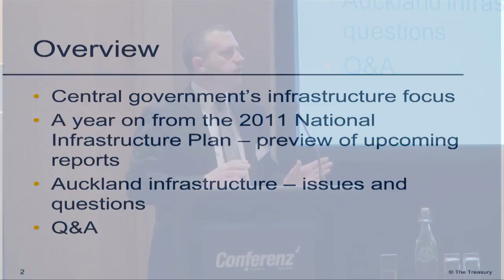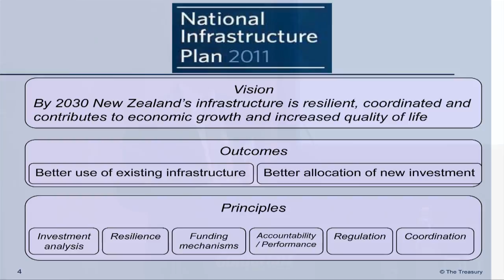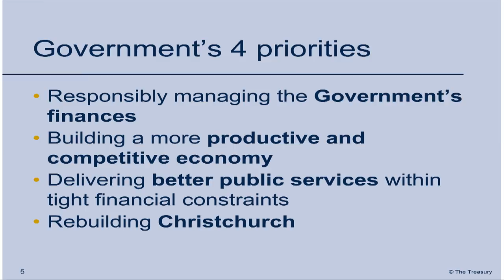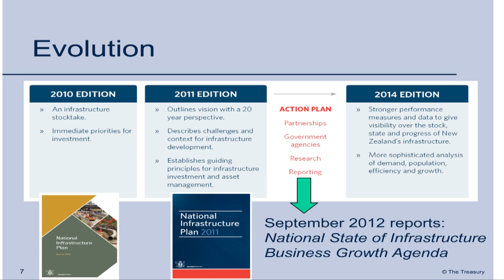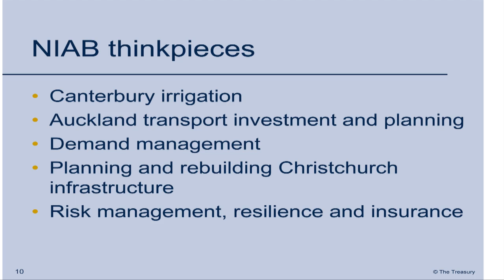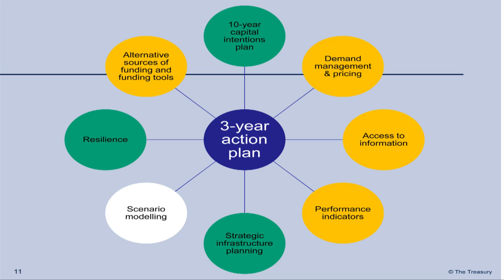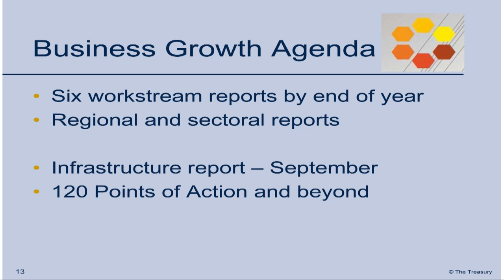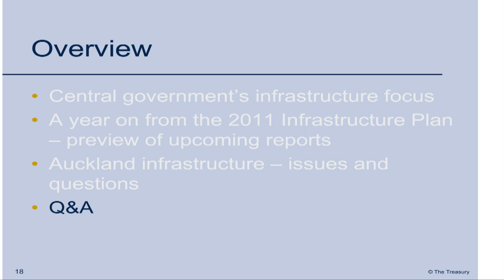Brian Hallinan: National Infrastructure Plan 'One year on'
The government released the National Infrastructure Plan in July 2011 and is soon to report on progress. This includes embedding infrastructure as a key theme in the Business Growth Agenda, updates on key sectors and relationships between central and local government.

Brian Hallinan the Team Leader of the National Infrastructure Unit at The Treasury puts Auckland's infrastructure in the context of the national approach.